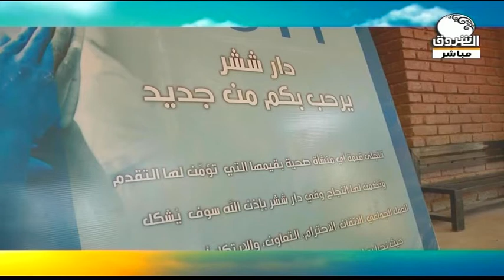ششر دار العزيمة والارادة | صباح الشروق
ششر دار العزيمة والارادة  ــ صباح الشروق
الضيف: إخلاص الشيخ بري ــ عضو اللجنة التسييرية والمدير العام بالانابة
ـــــــــــــــــــــــــــــــــــــــــــــــــــــــــــــ

الشروق_ الفضائية
Ashorooq Tv
ـــــــــــــــــــــــــــــــــــــــــــــــــــــــــــــ